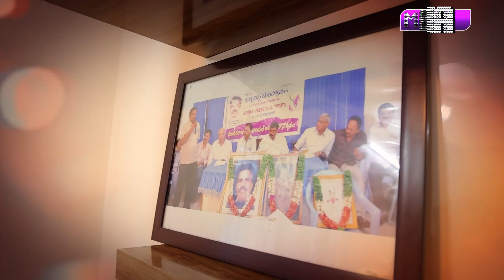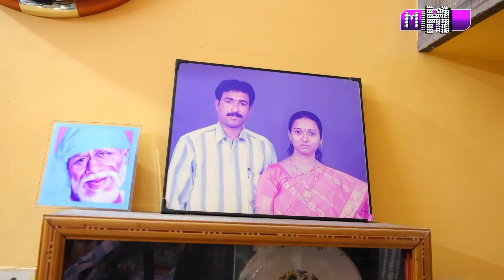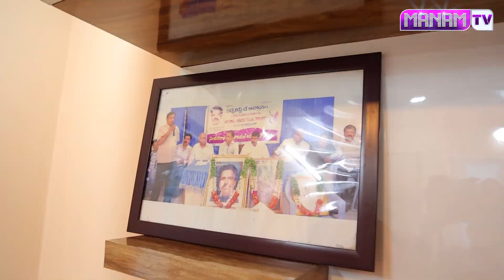Jurnalist Nagaraju Home Tour || నాగరాజు ఇల్లు చూద్దాం రండి || Telugu Vlogs || Manamtv World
Janalist Nagaraju Home Tour || నాగరాజు ఇల్లు చూద్దాం రండి || Telugu Vlogs || Manamtv World